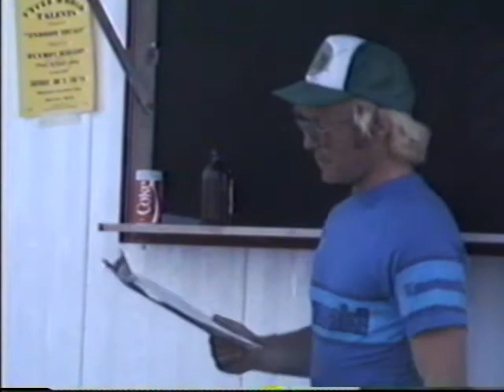1983 MedicineHat Hillclimb